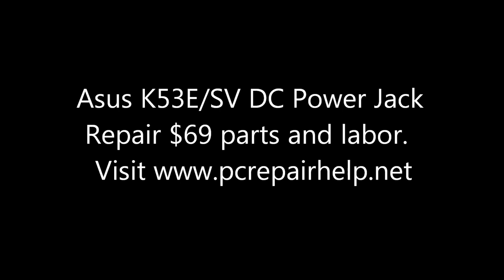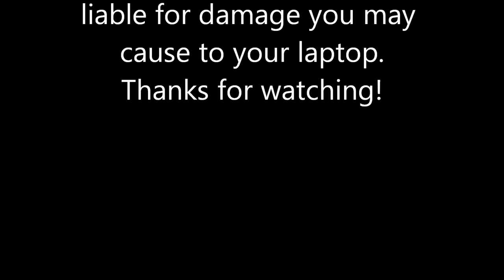Asus K53E/SV X53E DC Power Jack Repair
$69 Parts and Labor Repair Service.
Loose dc-in connection on a Asus K53E laptop.  You need to wiggle the tip of the ac adapter in just the right angle to get the notebook to charge and power on.  We perform this service for $69 parts and labor Video
shot in 2x speed, HD.
Also works with X53S, X53SV, K53SV, X53SV-MH71.